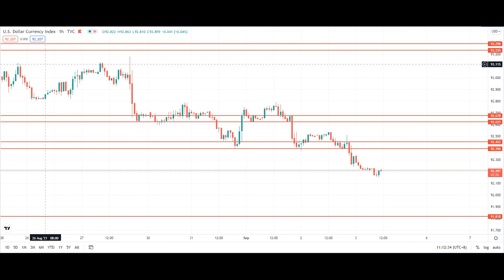OCTAFX |FLOATING, STOP PROFIT DAN COUNTER MTI FOREX TECHNICAL ANALYSIS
Jika dah ada account gunakan id saya [ ib5129076 ], senang je tekan live chat dan suruh customer service tukar.
Manfaat kalau gunakan ib ni ialah spread akan lebih rendah dan akan dapat promotion dari OctaFx.